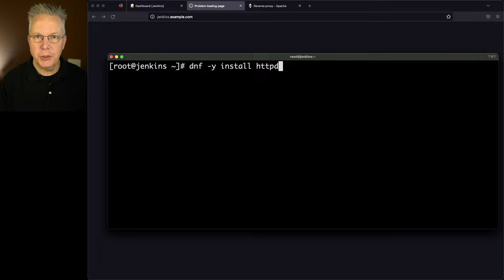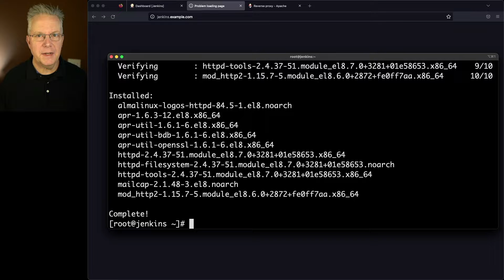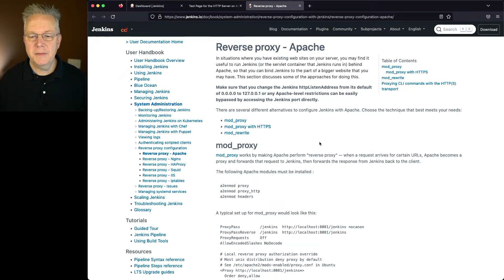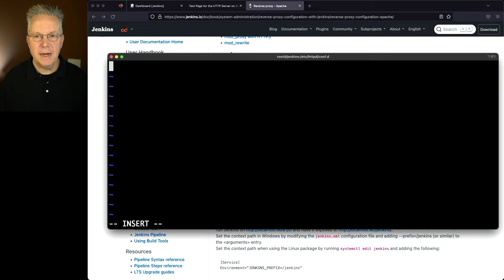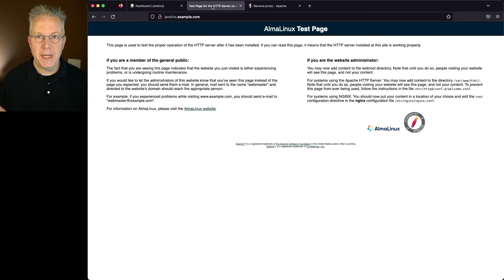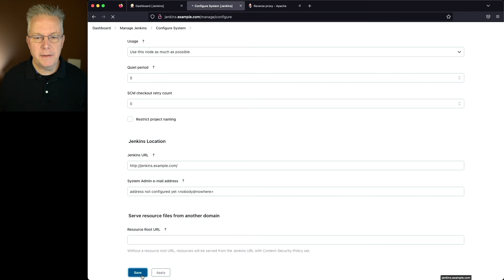How To Configure Apache HTTP Server as a Reverse Proxy for Jenkins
Timecodes ⏱:

00:00 Introduction
00:07 Overview
00:29 Starting point
00:39 Install Apache HTTP Server
01:47 Create Jenkins configuration for Apache HTTP Server
04:28 Make SELinux changes
05:10 Resolve the “reverse proxy set up is broken” error message